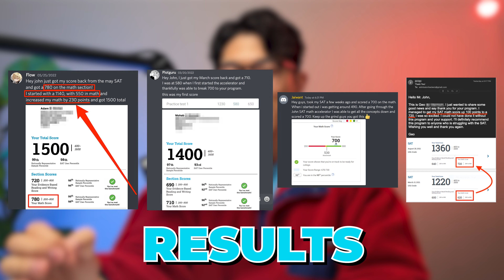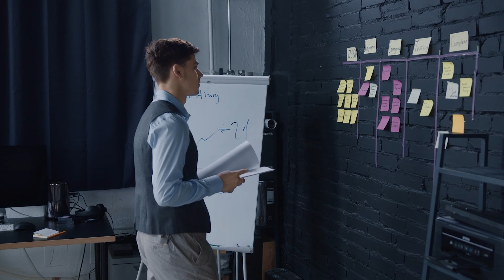(cheating) I Bought a House to Study for SAT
What’s going on y’all 🤙

🏆 3-Step To 700+ On SAT Math Without Naturally Being Good At Math [Free Masterclass]
📄 SAT Math Study Plan:
⚡️ SAT Math Solidifier [400+ Hard Question Mastery]
🔍 SAT Math Analyzer [Instantly Find Your Weak Concepts]:
☎️  30 Minutes With John [Consultation]
FAQ
Name: John
Where did you study - Emory University
What did you major in - Economics & Psychology
How long have you been teaching - Since 2012
Why do you decide to teach - It was tough for me to figure it all out when I was in high school, and my goal is to make it a lot easier for current students
Can you make videos on Reading & Writing - I don’t know those sections well enough to talk about them.